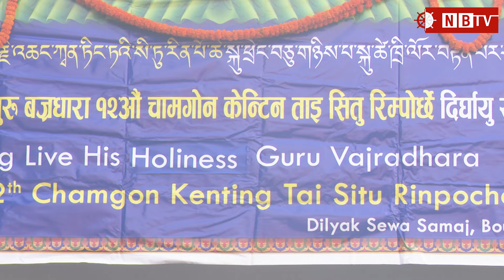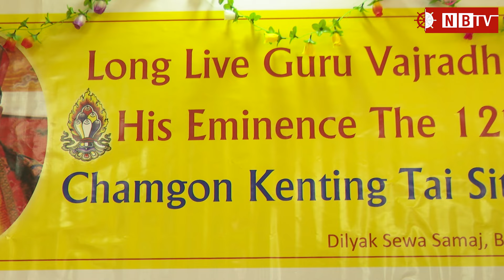दिलयाक सेवा समाज द्वारा १२औं चामगोन केन्टिन ताइ सितु रिम्पोछे ज्यूको जन्मदिनमा विशेष कार्यक्रम ।।